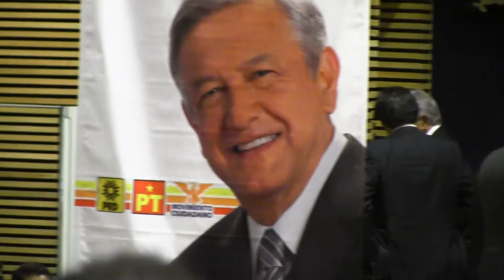AMLO Foro Gobierno, Seguridad Pública, Justicia y Consejería Jurídica